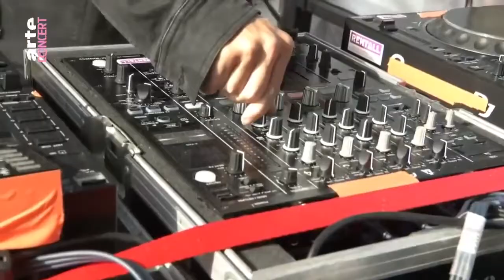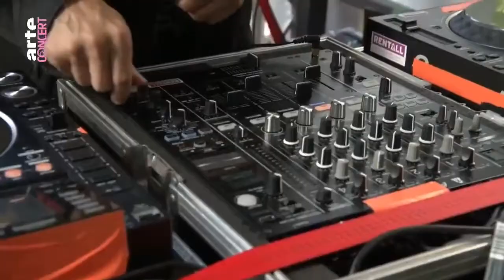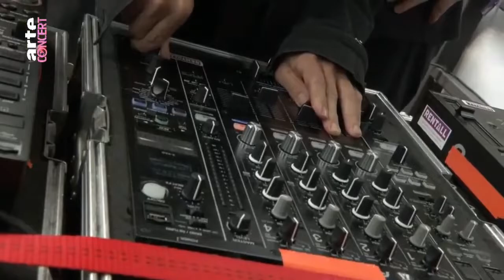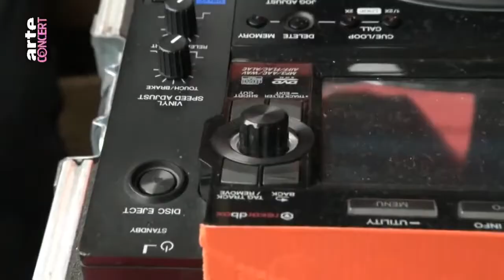WestBam Live @ Rave The Planet - Together Again [Berlin 09.07.2022]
01). WestBam - Intro (with Afrika Islam Accapella) 00:00
02). Alberto Ruiz - RS5 00:34
03). ID - ID ? 4:04
04). ID - ID ? 5:55
05). Catz ‘n Dogz – NOW 9:50
06). Zolex - Sweet Narcosis 14:19
07). Dr. Motte & WestBam - Sunshine 21:15
08). SOSA - Clutta 26:30
09). ID - ID ? 29:39
10). Envoy - Dark Manoeuvres 30:47
11). Alex Stein - Zeit 35:03
12). Members of Mayday - Sonic Empire 37:33